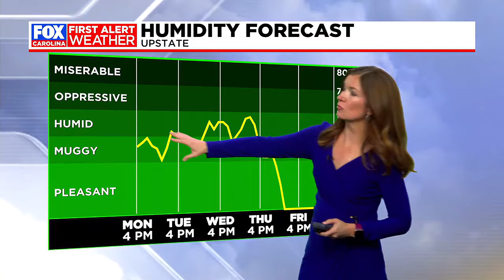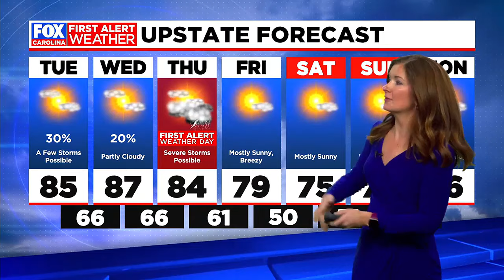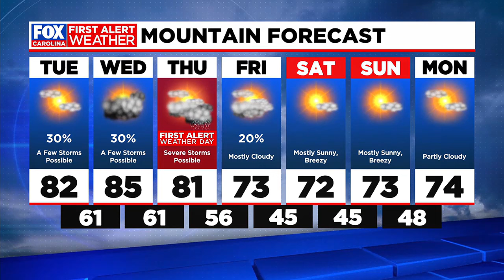Rain chances linger into the late night hours; First Alert Weather Day Thursday for storm chances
Storm chances will begin to diminish overnight.  Isolated storms are possible the next few days with a chance of severe weather Thursday